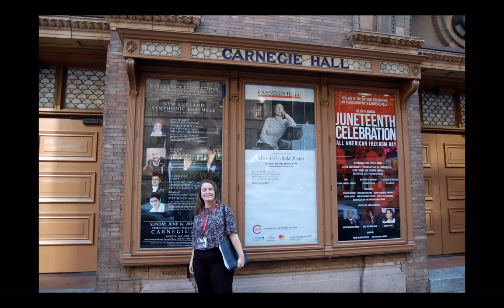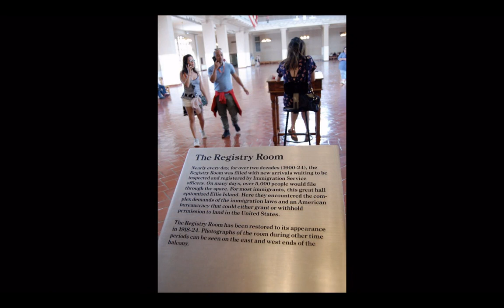New York City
One week in New York City with a performance at Carnegie Hall.
June 2019